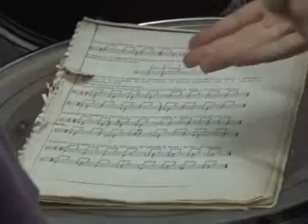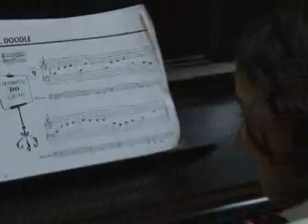web _ANTONIO BELLO - ESCUELA DE ARTES